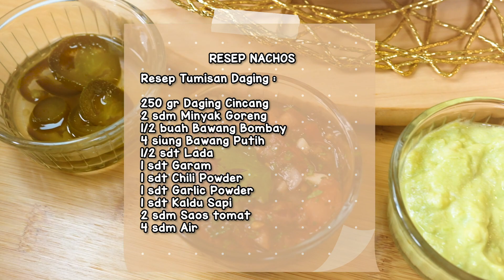COOKING WITH TASYI : EPS 128 - RESEP NACHOS ALA TASYII | DIJAMIN TERENAK!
00:13 Opening
01:38 Resep Nachos
10:07 Hasil & Mukbang
14:04 Closing

RESEP NACHOS

Salsa :
1 buah Tomat Besar
1/2 buah Bawang Bombay Merah
3 siung Bawang Putih
2 sdm Jeruk limau
Daun Ketumbar secukupnya
1 buah Tomat Bakar
1/2 sdt Garam
1/2 sdt Lada
2 sdt Gula
2 buah Cabe Rawit
1 sdm Kuah Jalapeno
Jalapeno secukupnya

Tumisan daging :
250 gr Daging Cincang
2 sdm Minyak Goreng
1/2 buah Bawang Bombay
4 siung Bawang Putih
1/2 sdt Lada
1 sdt Garam
1 sdt Chili Powder
1 sdt Garlic Powder
1 sdt Kaldu Sapi
2 sdm Saos Tomat
4 sdm Air

Guacamole :
1 pcs Avocado
1/2 pcs Lime
1/2 sdt Garam
2 sdm Cream Cheese

Karena Channel aku upload setiap HARI RABU & MINGGU.